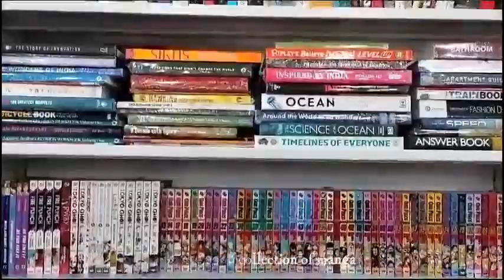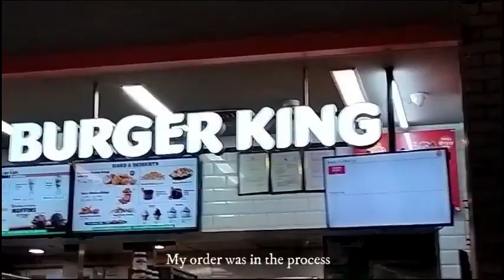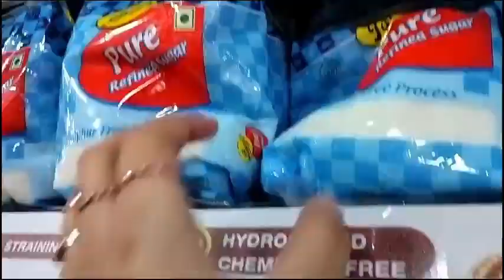Day out vlog | Shopping | Exploring | Bangalore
Day out vlog. As we have one week holiday so i thought i should explore banglore before my mid terms start because during that time it will we hard to upload videos . i'll try uploading my mid term weeky vlog . so stay tuned :))